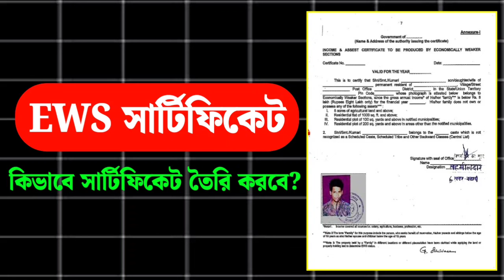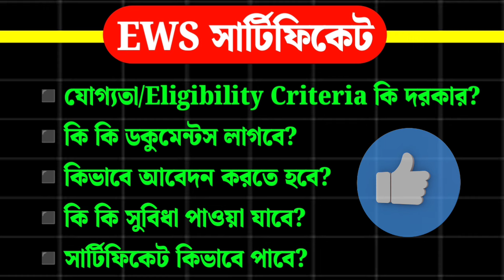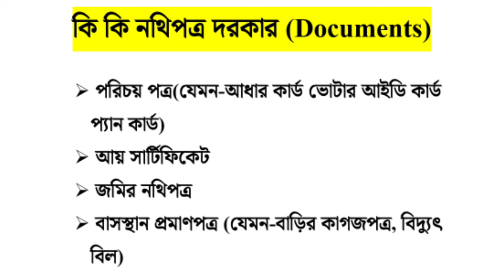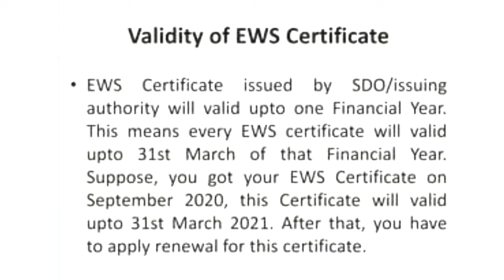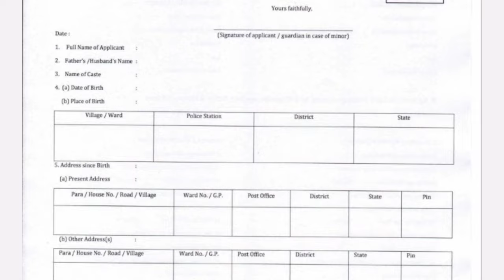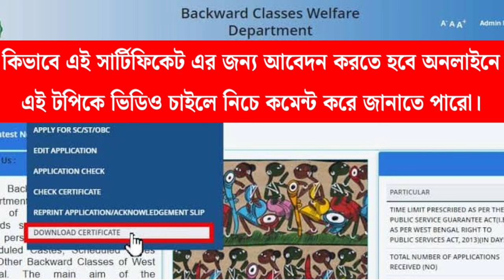EWS সার্টিফিকেট|WB EWS Certificate Required Documents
Today Special Topic Covered :;EWS সার্টিফিকেট|WB EWS Certificate Required Documents